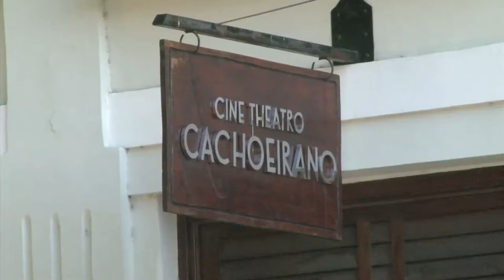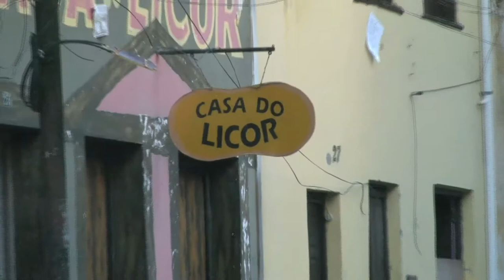VT experimental - CACHOEIRA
Trabalho solicitado pela professora Jussara Maia para obtenção de nota parcial na disciplina Oficina de Telejornalismo I, do curso de Comunicação Social - Jornalismo, da Universidade Federal do Recôncavo da Bahia (UFRB).

Discentes: Anna Caroline e Murilo Santana